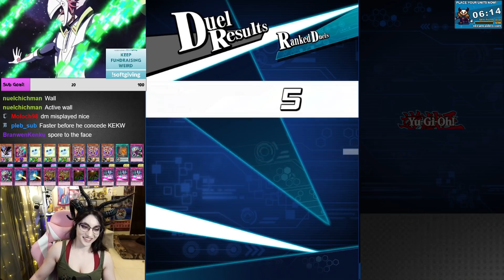THE ULTIMATE THROW!! [Yu-Gi-Oh! Duel Links]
Live Stream!

Schedule:
Sunday/Monday (Yugioh Duel Links): 1PM EST-4PM EST
Wednesday: (Epic Seven): 1PM-4PM EST